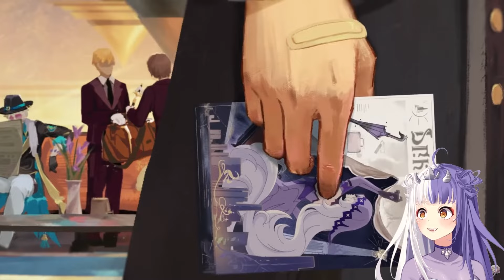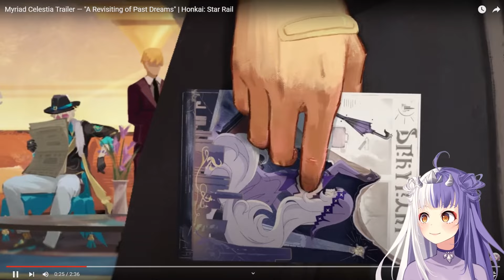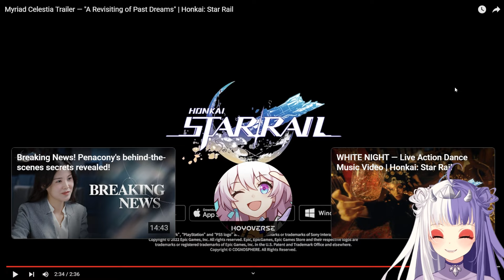OH MY GOSH! Myriad Celestia Trailer — "A Revisiting of Past Dreams" REACTION | Honkai: Star Rail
I’m SO excited for Penacony! Honkai Star Rail version 2.0 is going to be so hype. This trailer was very interesting. Black Swan is such a cool character, and we also got glimpses of Duke Inferno, Aventurine, Acheron, Firefly, and Sparkle. I wonder what will happen to Sunday and Robin as well. Robin seems to be the main target. I’m curious how the makeup mirror will play into all this. Also, whose POV was that? Are they working against the Penacony family? So many questions!

Anyways, I hope you enjoy my reaction to Myriad Celestia Trailer — "A Revisiting of Past Dreams" | Honkai: Star Rail from Honkai Star Rail version 2.0!

Note: my primary focus is YouTube, so streams are very infrequent, but I will occasionally go live when I have time

=== Timestamps ===
00:00 Intro + shoutouts!
00:26 Reaction
03:13 Rewatch + discussion
09:07 Closing thoughts + outro